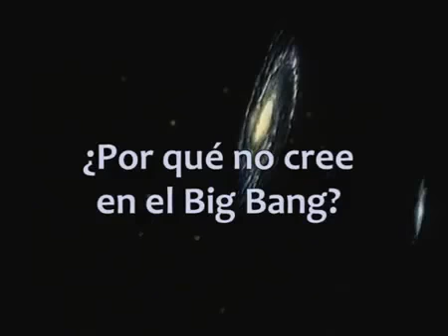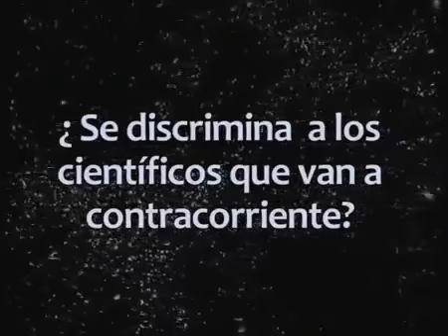Fred Hoyle - The Democracy of Science.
Fred Hoyle discuss's the big bang and peer review in the modern scientific community.